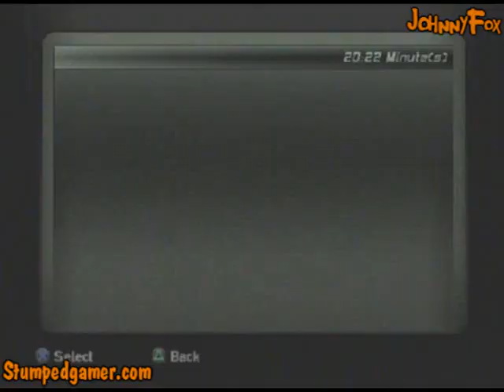Splinter Cell Double Agent - 9. New York [3/5]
I just can't be bothered to remember what exactly happens here. I guess Sam kills a few more guys.